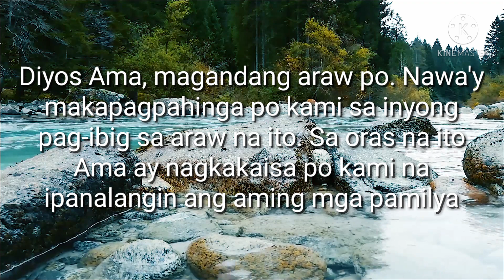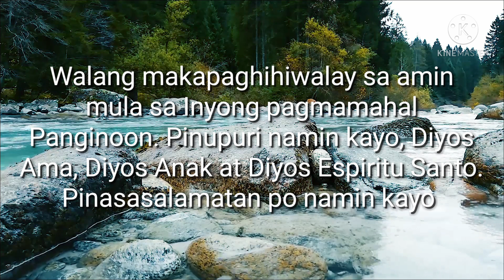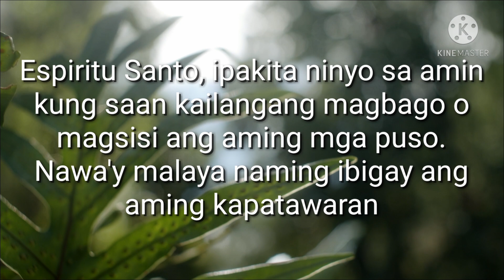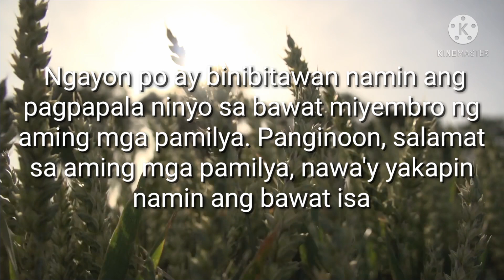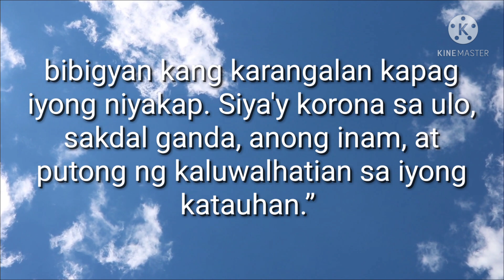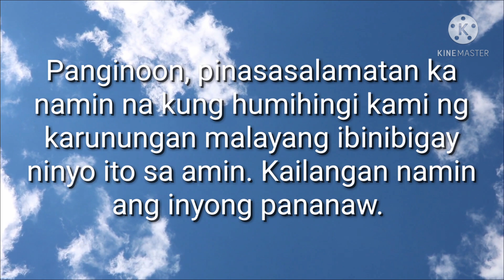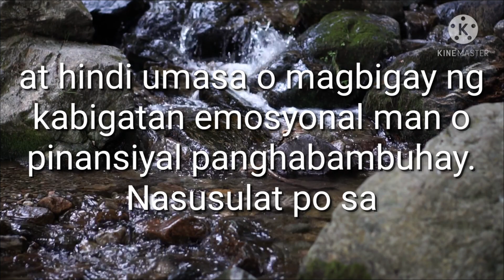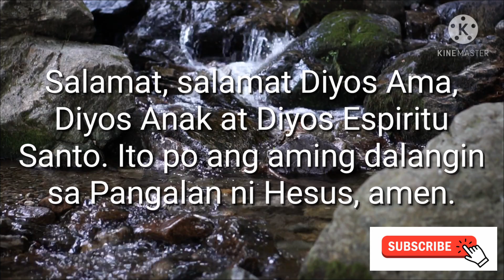Panalangin Para Sa Pamilya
Maraming dapat ipanalangin para sa ating pamilya at iisa- isahin po natin yan sa pangunguna ng Espiritu Santo.
Ang laman ng panalangin na ito ay hango sa mga salita ng Diyos sa Biblia na nakasulat po sa ibaba nito.
Pagpalain ng Diyos Ama, Diyos Anak at Diyos Espiritu Santo ang iyong pamilya.
Amen.

Bible Scriptures | Verses

Mga Bilang 6:24-26
Pagpalain ka nawa at ingatan ni Yahweh;  kahabagan ka nawa at subaybayan ni Yahweh;  lingapin ka nawa at bigyan ng kapayapaan ni Yahweh.

Pinupuri ko si Yahweh na sa aki'y pumapatnubay, at sa gabi, sa budhi ko siya ang gumagabay.
Alam kong kasama ko siya sa tuwina; hindi ako matitinag pagkat kapiling siya.

Mga Taga-Efeso 4:29-30
Huwag kayong gumamit ng masasamang salita; lagi ninyong sikapin na ang pangungusap ninyo'y makakabuti at angkop sa pagkakataon upang pakinabangan ng mga makakarinig.

At huwag na ninyong saktan ang kalooban ng Espiritu Santo ng Diyos, sapagkat siya ang tatak ng Diyos sa inyo, ang katibayan na kayo'y tutubusin pagdating ng takdang araw.

Mga Taga-Efeso 4:31-32
Alisin na ninyo ang lahat ng sama ng loob, poot at galit; huwag na kayong mambubulyaw, manlalait at mananakit ng damdamin ng kapwa.

Sa halip, maging mabait kayo at maawain; magpatawad kayo sa isa't isa tulad ng pagpapatawad sa inyo ng Diyos dahil kay Cristo.

Mga Taga-Colosas 3:12‭-‬14
Kaya nga, dahil kayo'y hinirang ng Diyos, minamahal niya at pinili para sa kanya, dapat kayong maging mahabagin, mabait, mapagpakumbabá, mahinahon, at mapagtiis.

Magpasensiya kayo sa isa't isa at magpatawad kayo kung may hinanakit kayo kaninuman.

Magpatawad kayo gaya ng pagpapatawad sa inyo ng Panginoon. At higit sa lahat, magmahalan kayo, sapagkat ang pag-ibig ang buklod ng ganap na pagkakaisa.

1 Juan 4:20‭-‬21
Ang nagsasabing “Iniibig ko ang Diyos,” subalit napopoot naman sa kanyang kapatid ay isang sinungaling.

Kung ang kapatid na kanyang nakikita ay hindi niya magawang ibigin, paano niya maiibig ang Diyos na hindi niya nakikita?

Ito ang utos na ibinigay sa atin ni Cristo: ang umiibig sa Diyos ay dapat ding umibig sa kanyang mga kapatid.

Mga Kawikaan 11:29
Ang nagpupunla ng gulo sa sariling sambahayan, mag-aani ng problema, gugulo ang pamumuhay. Ang taong mangmang at walang nalalaman, ay alipin ng matalino habang siya'y nabubuhay.

Mga Kawikaan 4:5‭-‬9
Salita ko'y huwag mong lilimutin o tatalikuran, ang pang-unawa at karunungan, sikaping makamtan.

Huwag mo itong pabayaan at ika'y kanyang iingatan, huwag mo siyang iiwanan at ika'y kanyang babantayan.

Unahin mo sa lahat, pagtuklas ng karunungan, ito'y pilitin mong matamo kahit gaano kamahal.

Karununga'y pahalagahan at ika'y kanyang itataas, bibigyan kang karangalan kapag iyong niyakap.  Siya'y korona sa ulo, sakdal ganda, anong inam, at putong ng kaluwalhatian sa iyong katauhan.”

 1 Timoteo 5:8
Ang sinumang hindi kumakalinga sa kanyang mga kamag-anak, lalo na sa mga kabilang sa kanyang pamilya, ay tumatalikod sa pananampalataya, at mas masama pa kaysa sa isang di mananampalataya.

2 Mga Taga-Tesalonica 3:10‭-‬13
Nang kami ay kasama pa ninyo, ito ang itinuro namin sa inyo, “Huwag ninyong pakainin ang sinumang ayaw magtrabaho.”

Binanggit namin ito dahil nabalitaan naming may ilan sa inyong ayaw magtrabaho, at walang inaatupag kundi ang makialam sa buhay ng may buhay.

Sa pangalan ng Panginoong Jesu-Cristo, mahigpit naming iniuutos sa mga taong ito na sila'y maghanapbuhay nang maayos at huwag umasa sa iba.
Mga kapatid, huwag kayong magsasawa sa paggawa ng mabuti.

1 Mga Taga-Tesalonica 4:11‭-‬12
Pagsikapan ninyong mamuhay nang tahimik, pakialaman ang sariling gawain, at magtrabaho kayo upang mabuhay tulad ng itinuro namin sa inyo.

Dahil dito, kayo ay igagalang ng mga hindi mananampalataya at hindi kayo aasa sa iba para sa inyong ikabubuhay.

Napakaligaya at kahanga-hanga sa ating pangmasid, ang nagkakaisa't laging sama-sama na magkakapatid!

Credits:
- Pexels for the background videos

- Mood Videos for the background music